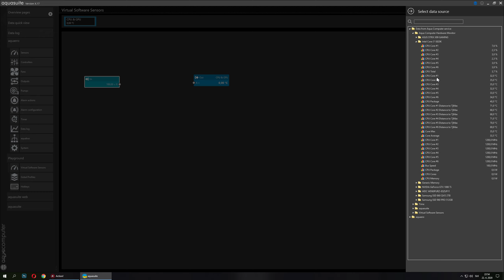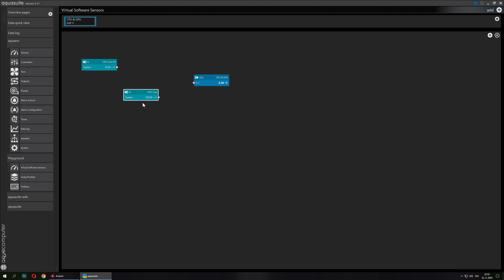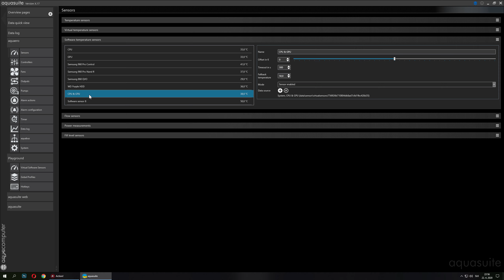Aquasuite X.17 guide - How to create virtual temperature sensor using Playground feature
In this quick guide I show how to create virtual temperature sensors in Aquasuite X.17 (using Aquacomputer Aquaero 5 LT regulator), combining CPU & GPU temperature in a "single temperature value", while outputing the higher of both. This can be usefull for regulating case fans, as system cooling will benefit from being able to adjust fan speed based on both CPU or GPU temperature at the same time, depending on which component is currently under stress, producing more heat.